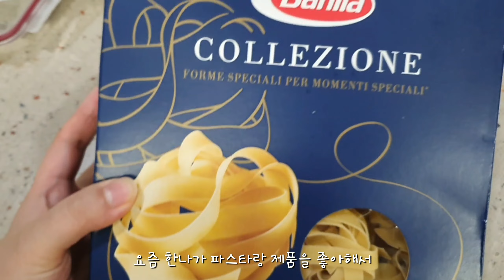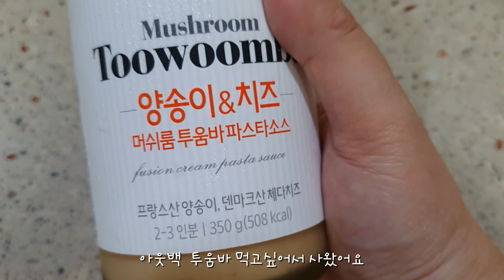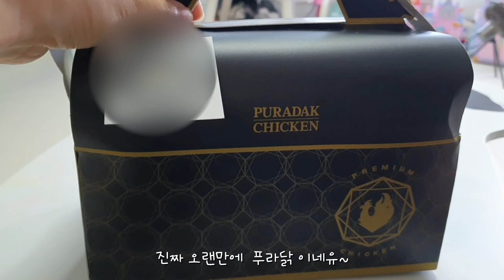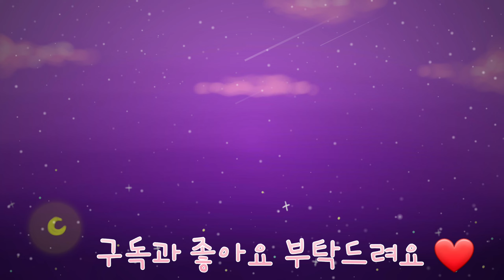스파게티에 빠지면 스파게티만 먹어야지🍝, 티니핑뮤지컬, 만두아빠생일파티, 푸라닭치킨.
자막 설정 해주세요~^^♡
Please set the subtitles